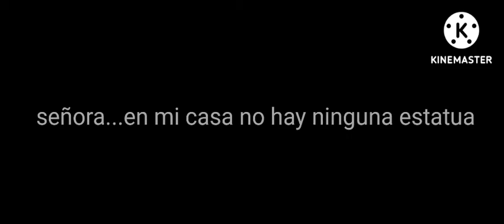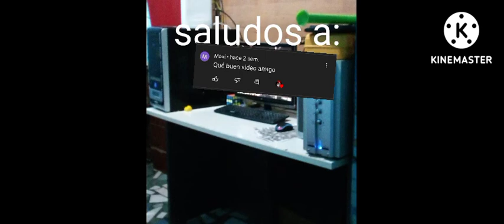5 historias de terror (mi regreso con el terror)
no paso ni un dia y lo termine y aqui lo tienen